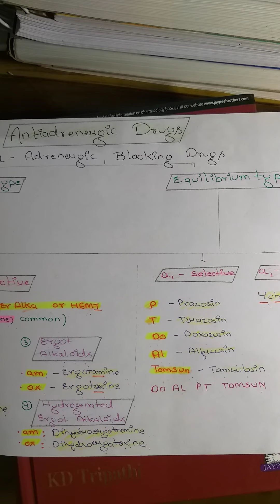Mnemonics of Antiadrenergic drugs Part 1.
"YOUR BEST DAYS ARE STILL OUT IN FRONT OF YOU "
-JOEL OSTEEN

DON'T STOP UNTIL YOU ARE PROUD !

WELCOME in the journey of learning !
HAPPY GROWING !
HAPPY EARNING !
HAPPY LEARNING !
HAPPY LEADING !

I have come up with people facing problem with learning classification.
So this series of videos will traget the same audience.

We will keep the videos short and crisp.
Today video will be on mnemonics drug acting on ANS.

Mnemonics of Antiadrenergic drugs.

ALPHA-ADRENERGIC BLOCKING DRUGS

So if u like the video then tell ur friend and family about the content and spread the knowledge.